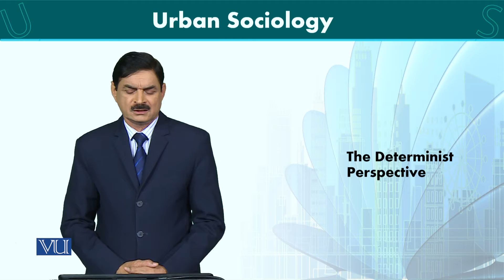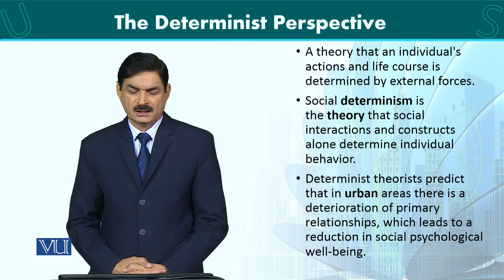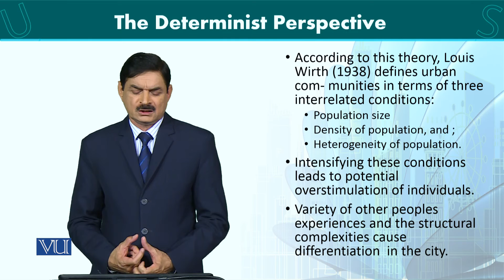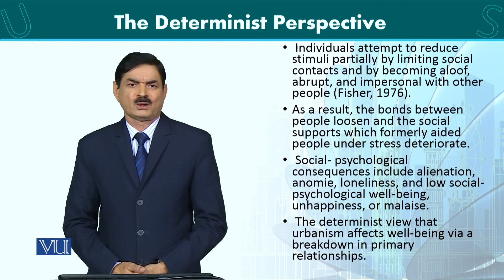SOC607_Topic121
by Dr. Muhammad Ramzan